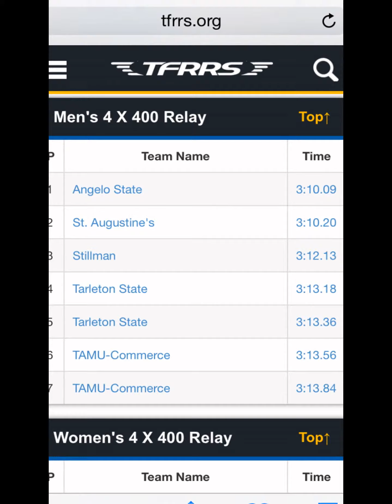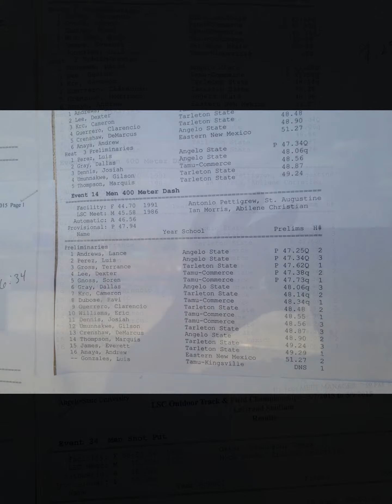Angelo State 2015 Lone Star Conference